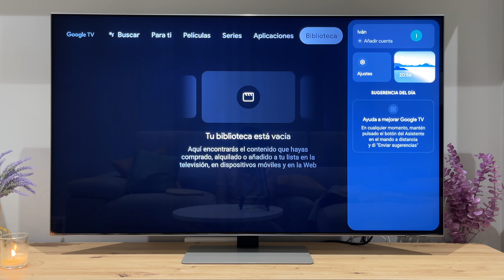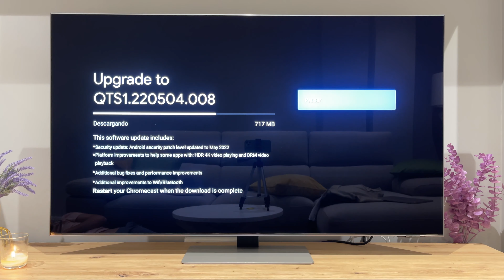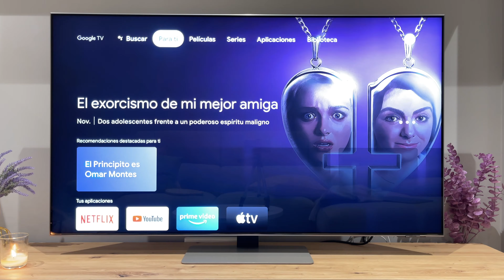Cómo ACTUALIZAR Google TV ☸️ ✅ Chromecast con Google TV o Televisión 📺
Te mostramos los pasos a llevar a cabo para ACTUALIZAR tu televisión con Google TV Integrado o bien tu Chromecast con Google TV. ❤️
¿Quieres disponer de la última versión de Google TV? Pues entonces tienes que actualizar, síguenos y no te pierdas detalle!

🛍Comprar TV con GOOGLE TV